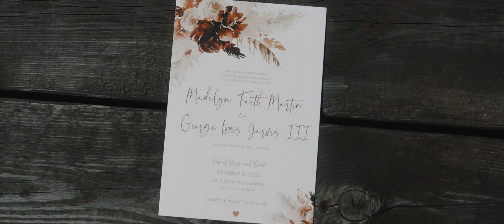"I'll love you through the hills, the valleys and the ponds" // Madelyn & Trey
A perfect October day for these two fire fighters to get married at the Powell Barn in Cleveland, Georgia.

MB01S6GDNZUOLRC